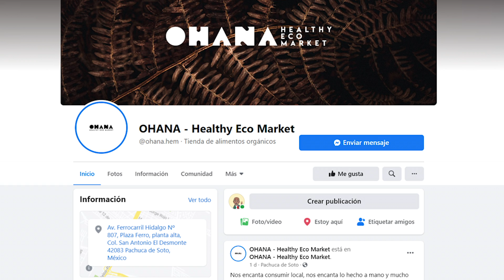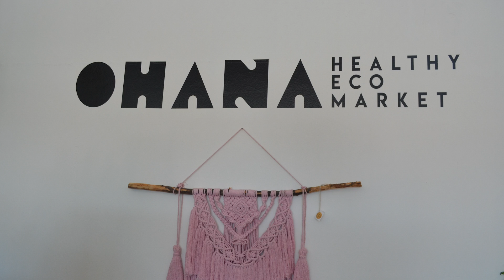Sinergia empresarial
Una pequeña empresaria, al abrir su local en Pachuca Ohana Healthy Eco Market, permitió que otros emprendedores ofrecieran su productos creando una sinergia entre ellos